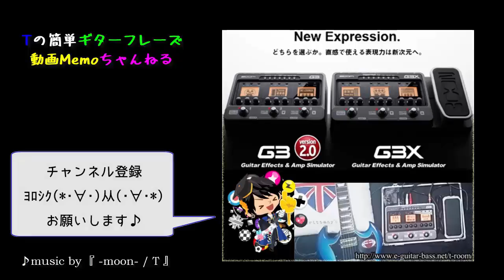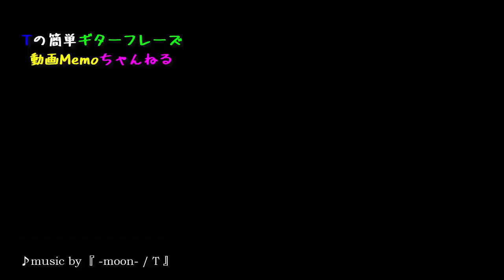リズムマシンRock BPM120 【動画でリズム感アップRhythm training】10分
「リズム感を鍛えるにはメトロノームのテンポに合わせて練習するのが一番！」という事で、10分間リズムマシン連続再生の動画はいかがでしょうか？という無料動画シリーズです。手元にメトロノームやリズムマシン（ドラムマシン）、スマホアプリが無い人は日々の練習に是非ご活用ください♪

▼当動画の再生リズムマシンの設定by ZOOM G3
リズムパターン　＝　Rock（ロックドラム）
BPM（テンポ）　＝　120

↓ 他のBPMや、リズムパターンも用意してます。

▼お役立ち動画 再生リスト

┗▼マルチエフェクターZOOM G3 購入レビュー